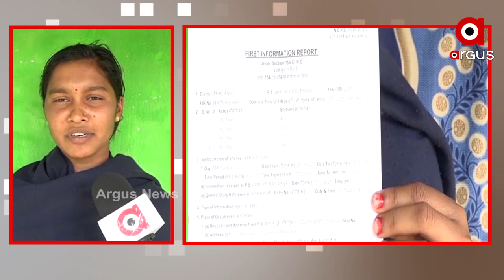ଅବକାରୀ ବିଭାଗ ନାଁରେ ସଙ୍ଗୀନ ଅଭିଯୋଗ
ନାରୀଙ୍କ ସୁରକ୍ଷାକୁ ନେଇ ସରକାର ବିଭିନ୍ନ ପଦକ୍ଷପ ନେଉଥିବା ବେଳେ ବାସ୍ତବରେ ତାହା ଫଳଶୂନ୍ୟ । ନରୀଙ୍କୁ ର୍ଦୁବ୍ୟବହାର କରୁଛନ୍ତି ଖୋଦ୍ ସରକାରୀ କର୍ମଚାରୀ । ସରକାରଙ୍କ ଅବକାରୀ ବିଭାଗ ନାଁରେ ଆସିଛି ସଙ୍ଗୀନ ଅଭିଯୋଗ । ଶୁଣନ୍ତୁ ଏନେଇ କଣ କହୁଛନ୍ତି ଅଭିଯୋଗ ଆଣିଥିବା ମହିଳା.